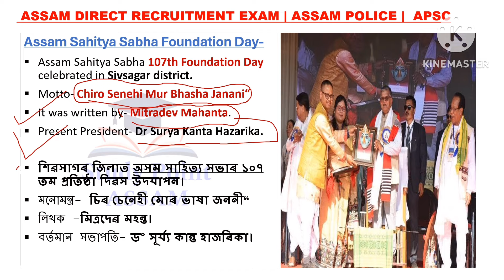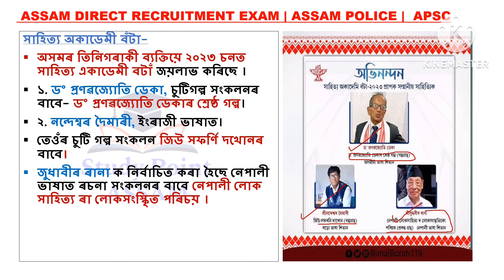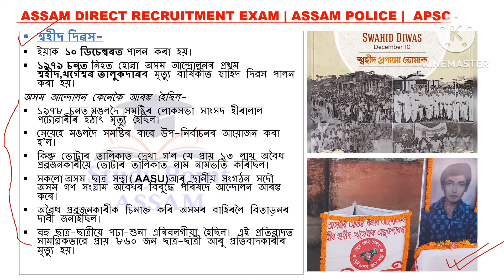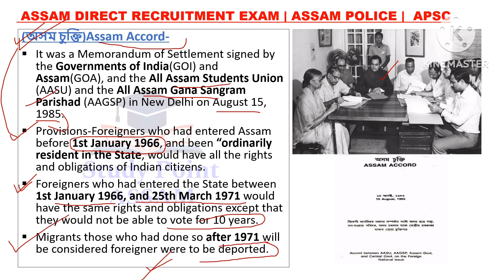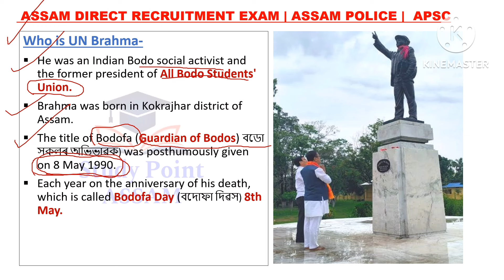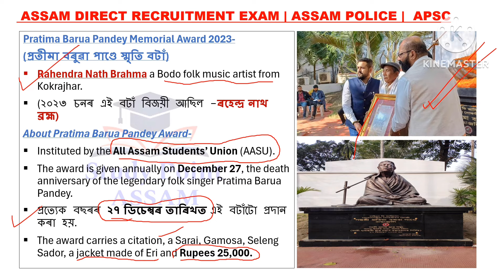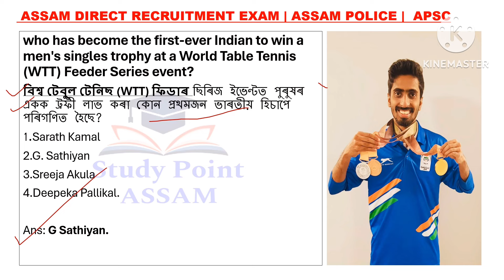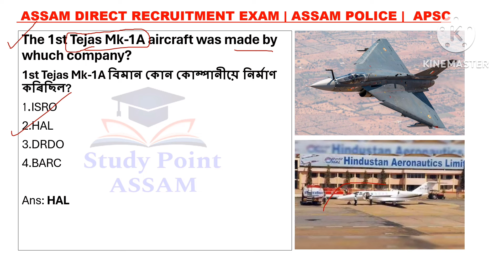Assam Current Affairs | December 2023 | Adre 2.0 | Assam Police | APSC | Study Point ASSAM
📌Assam Current Affairs 2024 | January & February -